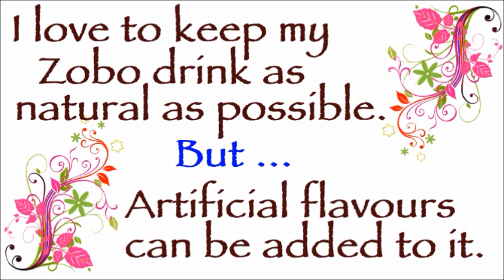How to Make Zobo Drink (Roselle or Sorrel Drink) | Flo Chinyere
- 2 De Rica* cups of dry Zobo leaves
- 1 glove of garlic (add more if you want)
- 1 big piece of ginger (add more if you want)
- 1 big very ripe pineapple
- Enough water